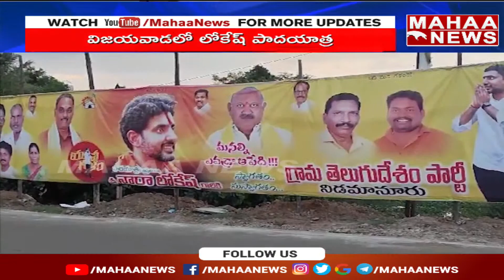హరికృష్ణ,తారకరత్నాలకు నివాళులర్పిస్తూ వీరలెవల్ లో హంగామా చేసిన ఎన్టీఆర్ ఫ్యాన్స్ | Mahaa News